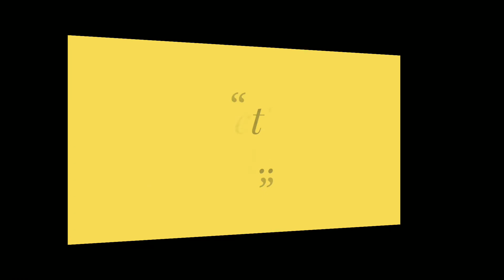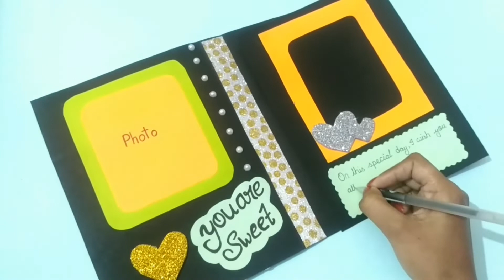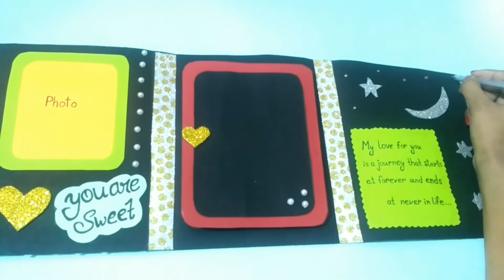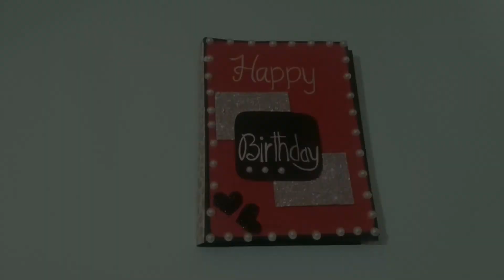Beautiful Handmade Birthday card idea - DIY Greeting card for Birthday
Wellcom to Indian Amazing Mou .  In this video, i am going to show you guys How to make a Beautiful gift idea for Birthday . This creative Birthday card can be made by yourself by simply watching this video. You can give this DIY Beautiful Birthday card for your Boyfriend, Girlfriend, Special one in your life best friend,  Father, Mother,  Sister, Brother, Husband or wife.

REQUIREMENTS :
Black chart paper,
Orange chart paper,
Red Chart paper,
Green chart paper,
Golden & silver colour glitter foam sheets,
White glitter pen,
Black marker pen,
Scale,  Pencil, Glue & scissor,
White half pearl .

Hit the "BELL" icon so that you will receive a notification as soon as we upload a new video.

Follow the step by step instructions in the  video you will  surely enjoy  making  it.